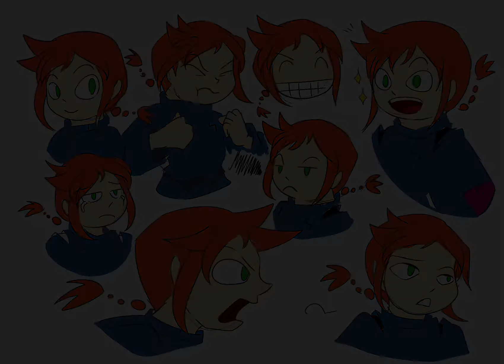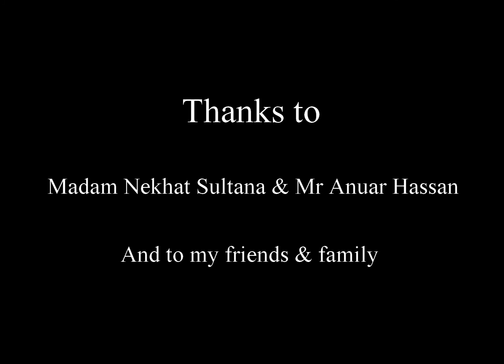Piece Of Art Animation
One of my animation university project. I’m proud of the result although I still have a lot to learn^^, Thank you so much to my lecturers, family and friends for helping me. I hope you enjoy watching this🤗 I will do my best for all my works in the future and I hope everyone have a good day. Thank you💫

Logline: A creative boy who creates a painting and wants to sell it to make money but his creation is ruined by the clumsiness of his Sensei